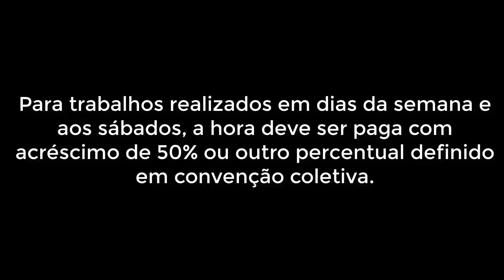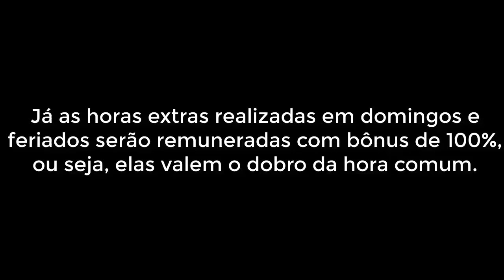Como calcular hora extra?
Aprenda a calcular hora extra de forma bem simples